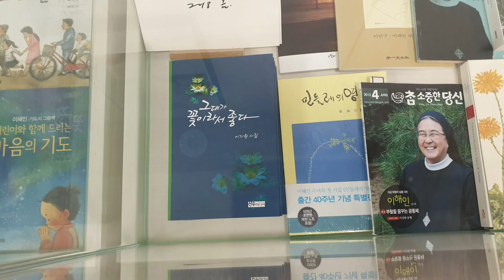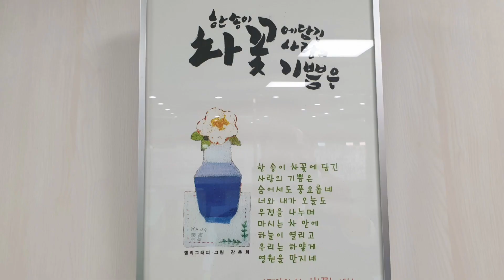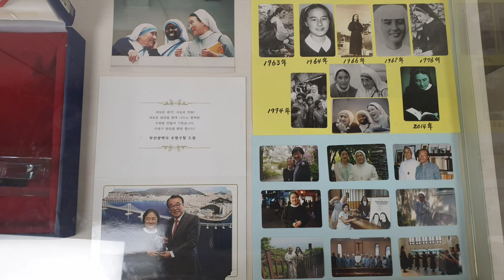이해인수녀 발자취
김천 성의여자고등학교 도서실 소장품